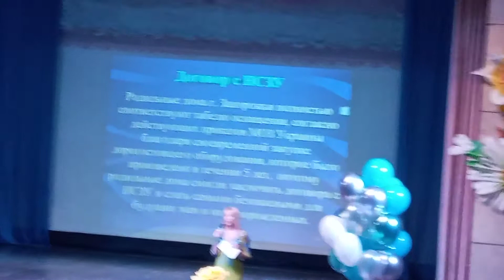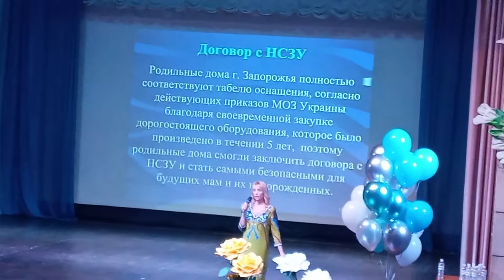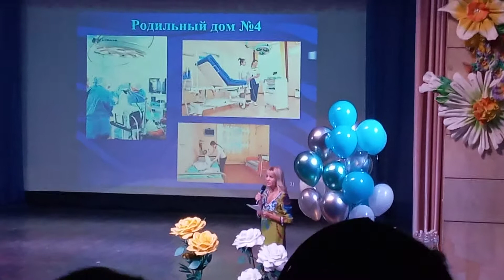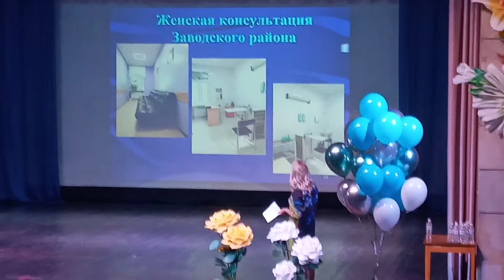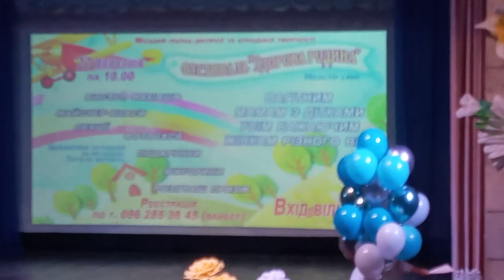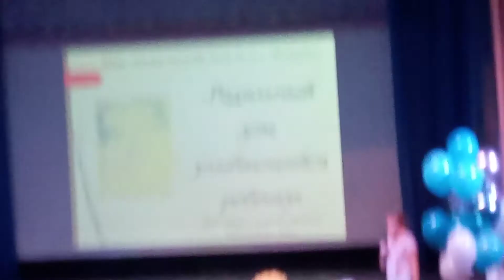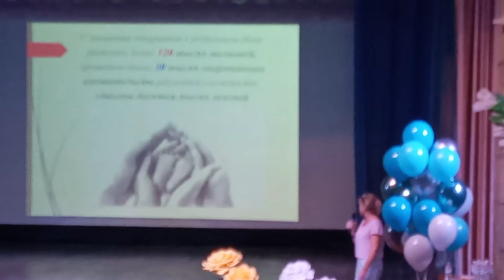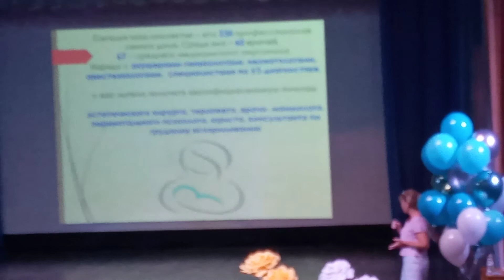Виступления Юних и красивых девочек ❤💞 на Фестивале здорова Сем'я Поддержити их 👍👍 и потпиской.(2)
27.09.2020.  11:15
потписуйся на блогерский канал в инстаграмм
силка вот         bloge_official
Аватарка красная футболка в очаах на руке смарт часи белие.